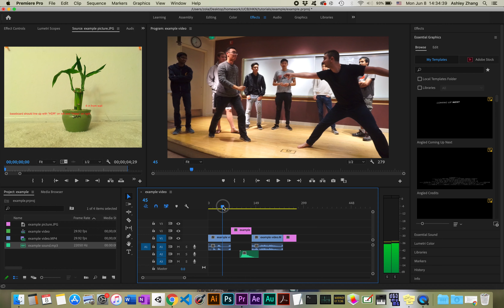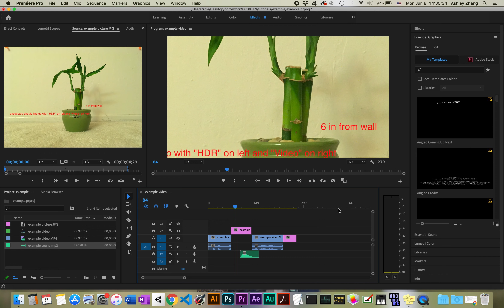Exporting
This video is a visual companion to the written tutorial Please read that tutorial for more context on what is happening in this video, as well as explanation of details on the editing process.